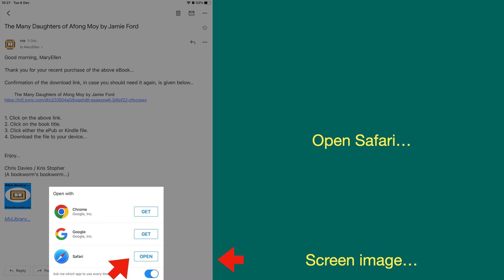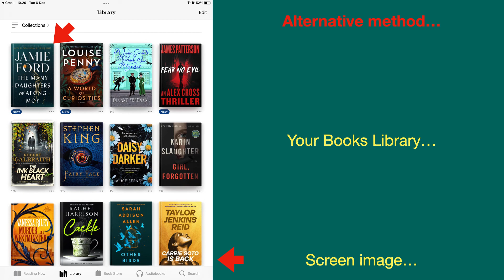How to Download via email...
A brief video on how to download your eBook from a confirmation email sent to you by SmartBookWorms...